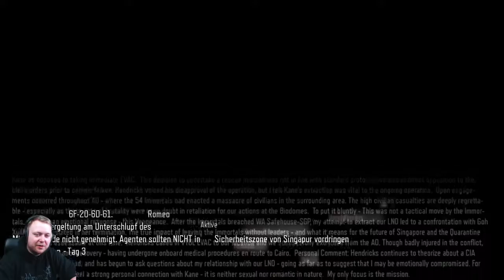Call of Duty: Black Ops 3 - Lets Play #12 - Der Kampf gegen Verbündete [VETERAN]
Black Ops 3 der neuste Ableger der Call of Duty Reihe von Activison Blizzard ist erschienen und Micha schaut sich, als alter Fan der Reihe, in einem Let's Play die Kampagne des Spiels an.